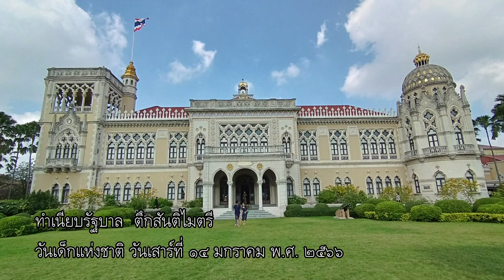ท่านแม่ชีศันสนีย์ (Animation) ให้พร วันเด็ก 14 มกราคม 2566 ณ ทำเนียบรัฐบาล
‘ เ ด็ ก คื อ ด อ ก ไ ม้ บ า น ข อ ง แ ผ่ น ดิ น ’
มรดกธรรมจาก ‘คุณยายจ๋า’ สู่ ‘ลูกหลาน’

Clip นี่จะเป็น clip แรก เนื่องในว้นเด็ก  ชื่อ ท่านแม่ชีศันสนีย์  (Animation)ให้พร วันเด็ก 14 มกราคม 2566 ณ ทำเนียบรัฐบาล

วันเสาร์ที่ 14 มกราคม 2566 วันเด็กแห่งชาติ เสถียรธรรมสถาน ได้รับเชิญจากสำนักเลขาธิการนายกรัฐมนตรี ให้เข้าร่วมกิจกรรมฉลองวันเด็กแห่งชาติ ณ ทำเนียบรัฐบาล

เด็กๆ ในโครงการ ‘โรงเรียนพ่อแม่’ และบ้านเรียนแห่งรักและศานติ (ศูนย์เด็กก่อนเกณฑ์วัดศิริพงษ์ธรรมนิมิต) ลูกหลานของคุณยายจ๋า ท่านแม่ชีศันสนีย์ เสถียรสุต รวมตัวฝึกซ้อม ชวนเพื่อนๆ ฝึกหายใจอย่างมีสติ กับ animation เพลง ‘ดั่งดอกไม้บาน’ และได้เชิญ ‘คุณยายจ๋า’ ในรูปแบบ ‘animation’ ไปปรากฏตัวในงานครั้งนี้ด้วย นับเป็นหนึ่งในมรดกที่คุณยายจ๋ามอบหมายให้ลูกหลานและเด็กๆ ได้สืบสานกันต่อไป